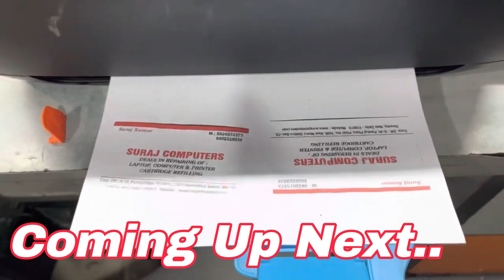HP Ink Tank 419 Printer Print Head Replacement Guide | Print Quality Issues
Is your HP Ink Tank 419 Printer in need of a print head replacement? In this step-by-step guide, we'll show you how to replace the print head on your HP Ink Tank 419 Printer. Whether you're experiencing print quality issues or error messages related to the print head, this tutorial will help you resolve the problem. Learn the proper procedure, tools required, and tips for a successful print head replacement. Get your printer back up and running with this easy-to-follow guide!